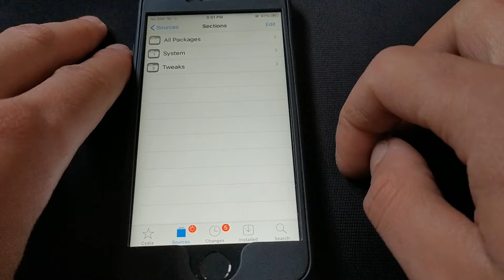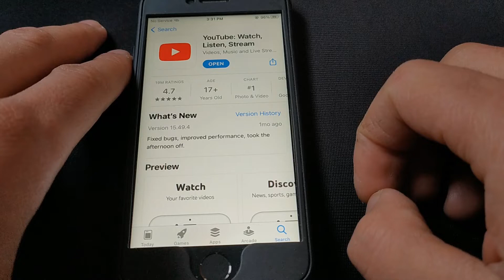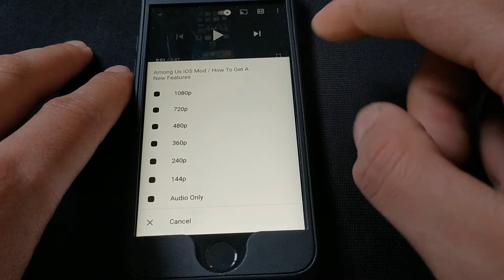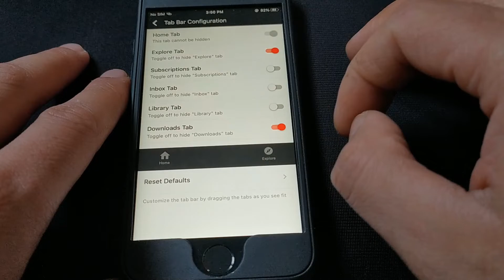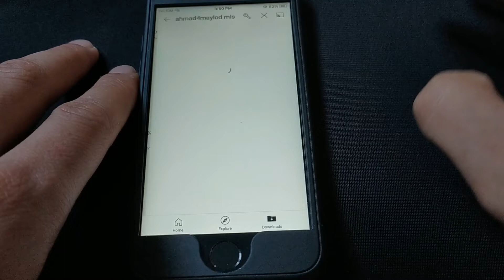Must Have Cydia Tweak! Best Cydia Tweak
Hi guys, in this video I will show you the best Cydia tweak for YouTube app, which will give you many new features.

✮ ஜஜ🔆💜🔆ஜஜ ✮

See also: ♻️

⚠️ iOS - Jailbreak - Cydia 📱

📲 Android 📲

 Mac OSX 🖥🖱

Try my games on AppStore 🔥🔥
1- Shoot the Zombies: Survival ⬇️

★═ஜ💠ஜ═✮
Any help from you guys is appreciated 💓

★═ஜ💠ஜ═✮
Must download cydia tweak
Must have cydia tweak
Must downloaded cydia tweak
best cydia tweak
top cydia tweaks
best free cydia tweaks
top free cydia tweaks
how to download cydia
checkra1n
checkm8
iPhone
iPad